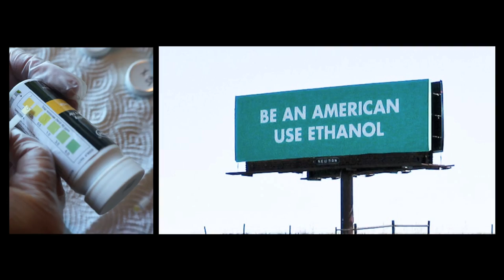The Ethanol Effect - Preview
David Biello introduces the documentary, "The Ethanol Effect", which investigates the opportunities and challenges of using ethanol for fuel.